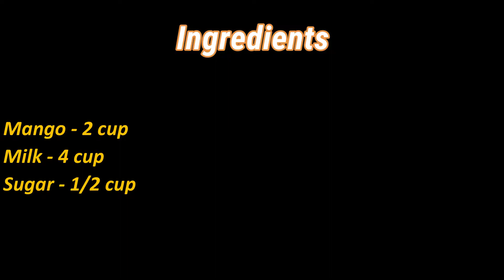How to make mango kulfi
Mango Kulfi is a refreshing dessert in this summer, Its amazing when you do it at home. Please try and let me know.